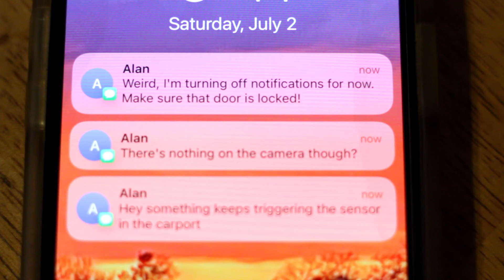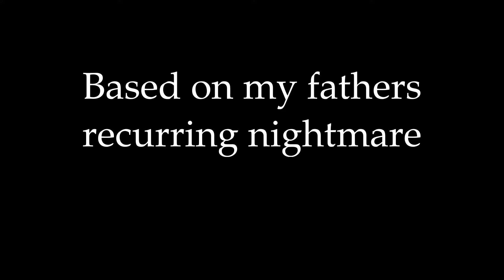Scratching at the Door - Short Horror Film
This is a short horror film I wrote based on a recurring nightmare my dad had when he was younger. Once again didn't turn out how I planned it but a huge thank you to everyone who helped out on the project. Also a big thank you to everyone who watches, and I hope you enjoy.

Twitter: This is where I will try and post updates when I'm working on stuff